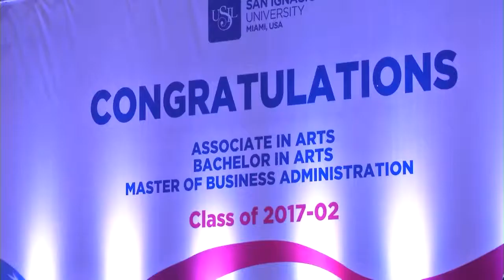USIL TV - NOTA GRADUACIÓN DOBLE GRADO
GRADUACIÓN
DOBLE GRADO
Setenta y siete alumnos formaron parte de la cuarta promoción del programa de Doble Grado entre la USIL y San Ignacio University, ceremonia a la que asistieron las principales autoridades de ambas instituciones.